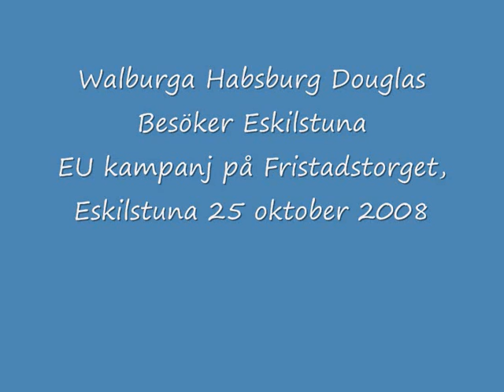EU kampanj Moderaterna Eskilstuna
EU kampanj 25 oktober 2008